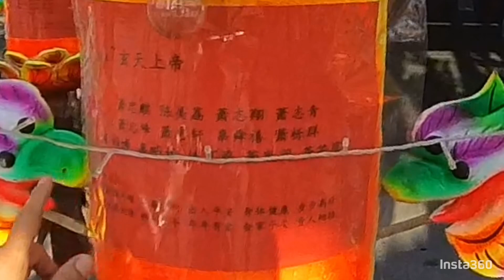293: 看看班台怎样准备迎接新年。Pantai Remis